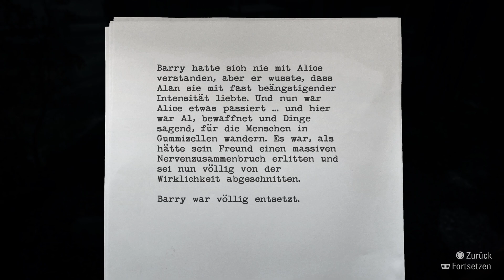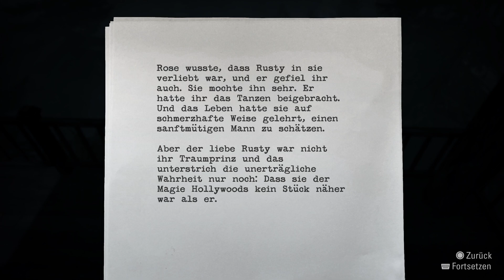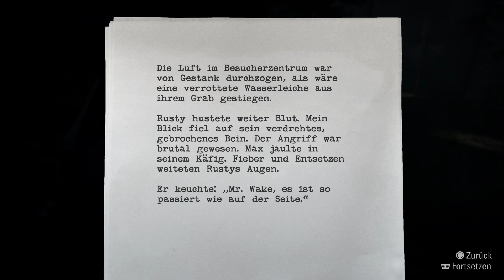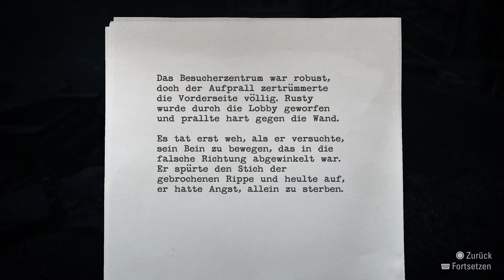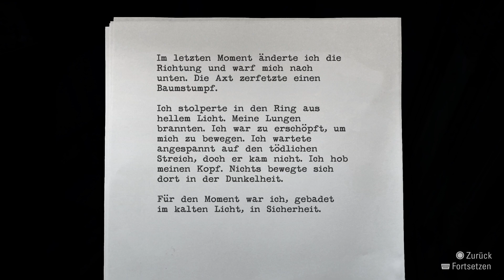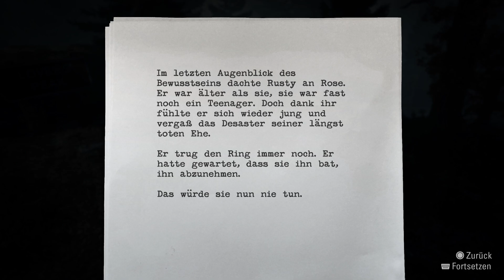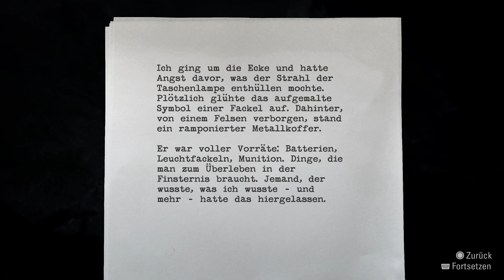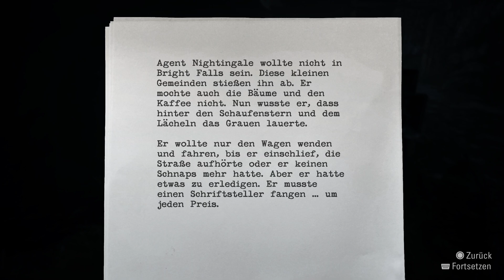Road to Alan Wake 2 Let's Play Alan Wake Remastered Part 3